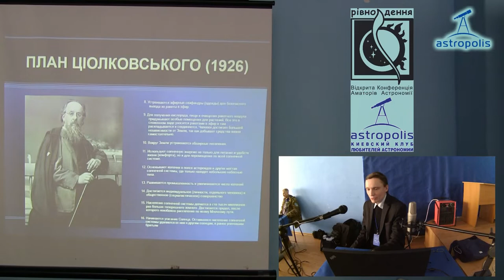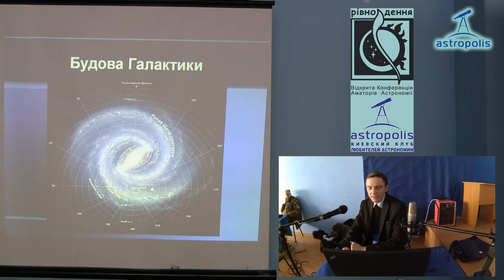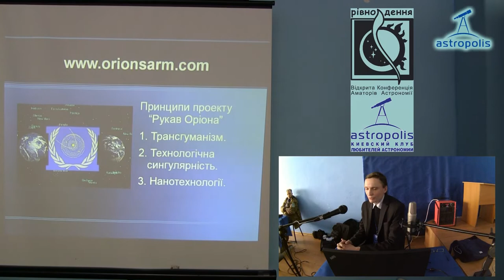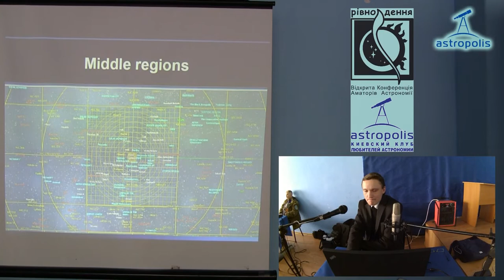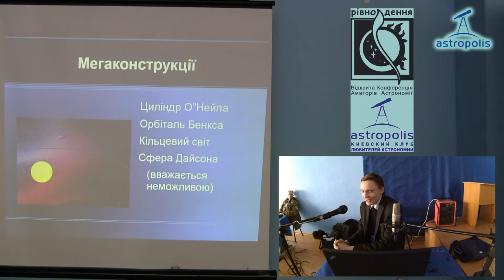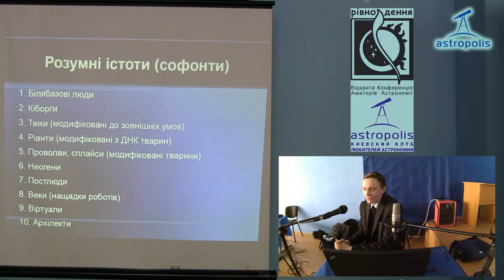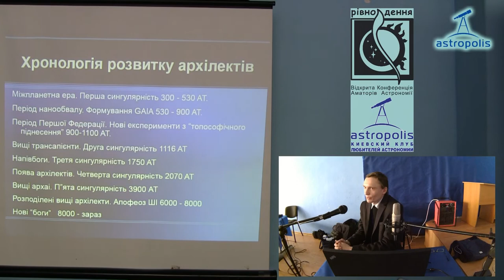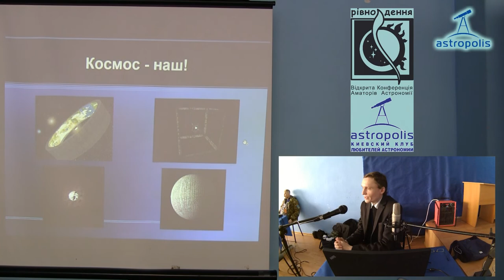Анатолій Тугай - Рукав Оріона. "Рівнодення 2017".